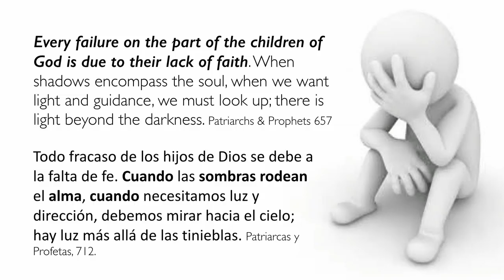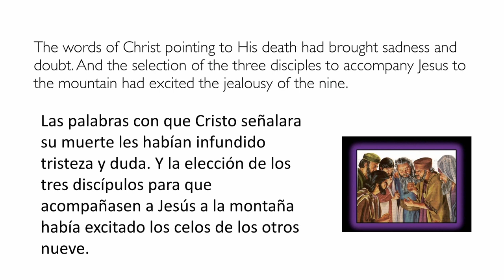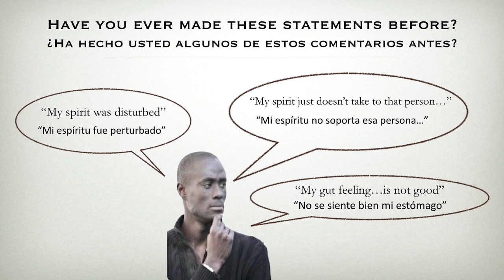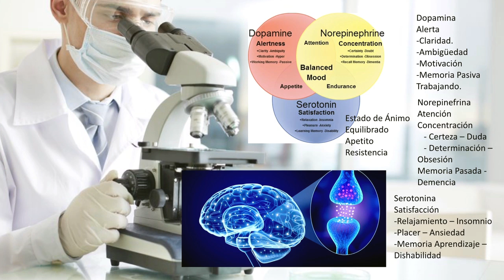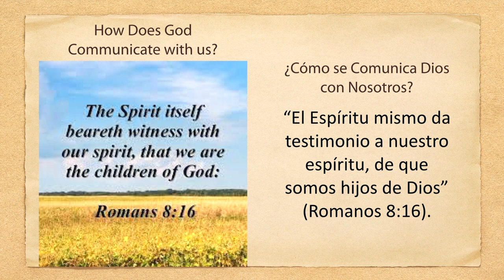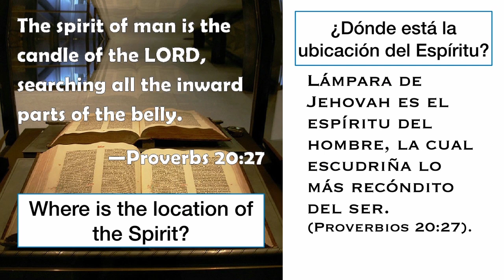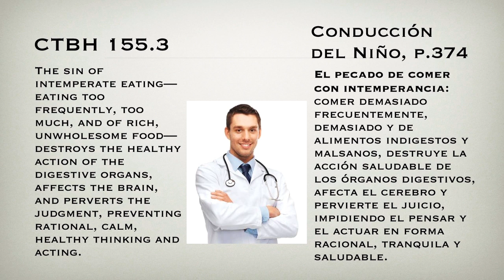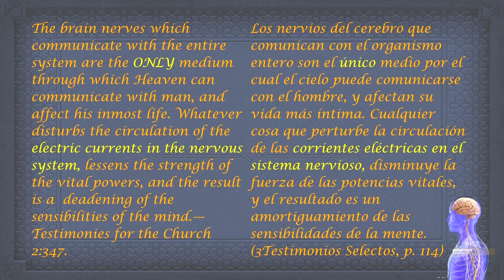BFTT - Plenitud de pan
Primera presentación del Pr. Arthur Branner, en Batallas de Fe Trinidad y Tobago, realizadas del 10 al 13 de Julio de 2019 en Grace Community TT, Sunset Boulevard, Arima, Trinidad.